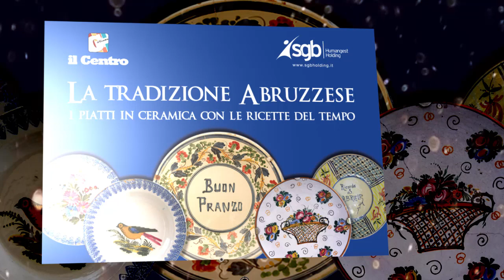La tradizione Abruzzese